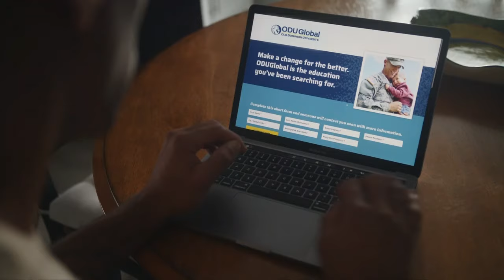2023.12.20 #3 NC State Wolfpack at Old Dominion Monarchs Women's Basketball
#3 North Carolina State Wolfpack at Old Dominion Monarchs Women's Basketball
Chartway Arena, Norfolk, Virginia

This video is an original broadcast and production of ESPN Networks and the Sun Belt Conference. I have claimed no ownership of this material, nor profit from it in any way. This video is intended for historic archival and educational viewing purposes only.